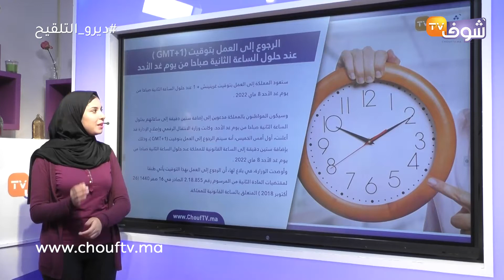هام للمغاربة..الرجوع إلى العمل بالساعة الإضافية عند حلول الساعة الثانية صباحا من يوم غد الأحد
ستعود المملكة إلى العمل بتوقيت غرينيتش + 1 عند حلول الساعة الثانية صباحا من يوم غد الأحد 8 ماي 2022 .